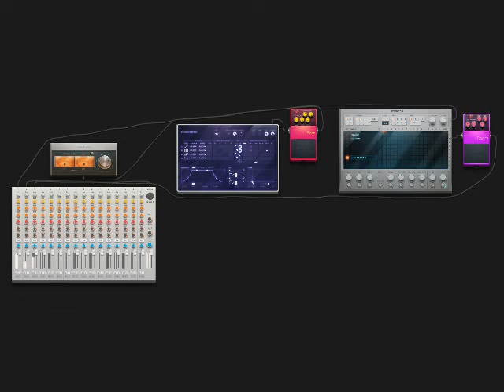Intro for Old Dog, Young Dog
Why I do this